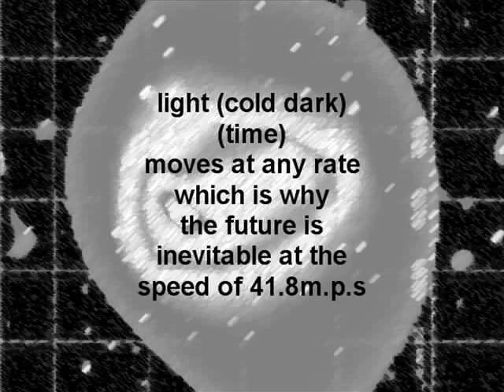Time Travel by John Wyatt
Cryostat time travel theories by John Wyatt, for more information.